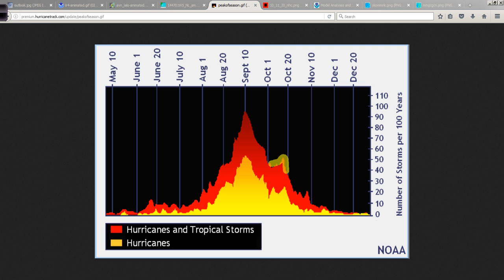Hurricane Outlook and Discussion: Oct 11, 2016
A look at Nicole and its future track towards Bermuda plus what to expect over the next 5 to 10 days across the western Caribbean as models hint at development there.